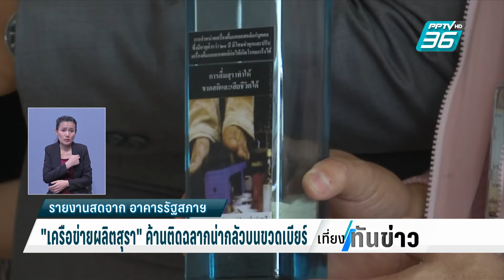“ชัยวัฒน์”แจงกมธ.ที่ดินลั่นที่ส.ป.ก.ทับซ้อนเป็นของอุทยาน100% | เที่ยงทันข่าว | 28 ก.พ. 67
ที่สภาวันนี้มีหลายประเด็นน่าจับตา หนึ่งในนั้นคือกรณีที่กมธ.มั่นคงแห่งรัฐ และ กมธ.ที่ดิน นัดประชุมร่วม เพื่อพิจารณาปมข้อพิพาทที่ดิน ส.ป.ก.โคราช โดยทำหนังสือเชิญรัฐมนตรีว่าการกระทรวงทรัพยากรธรรมชาติและสิ่งแวดล้อม รัฐมนตรีว่าการกระทรวงเกษตรและสหกรณ์ รวมถึงหน่วยงานที่เกี่ยวข้องเข้าชี้แจง  คุณฉัตรลดา ชูคง รายงานจากอาคารรัฐสภา

ชัยวัฒน์ กมธ.ที่ดิน ส.ป.ก.